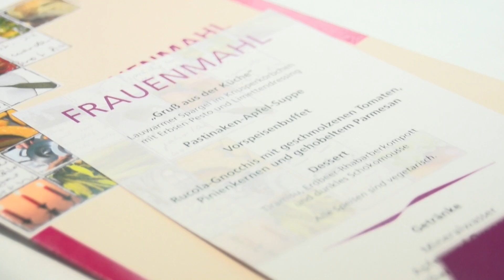Frauenmahl 2015 in Hannover